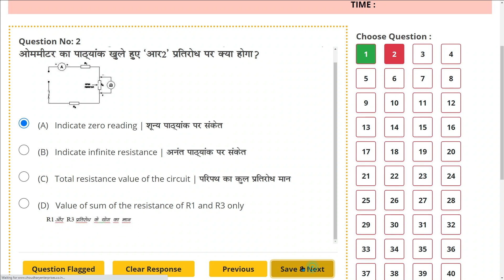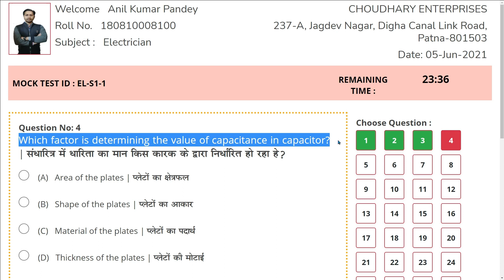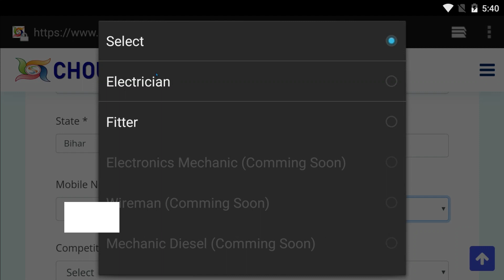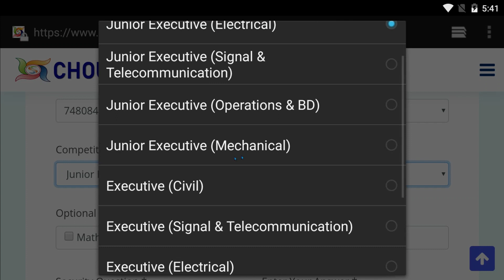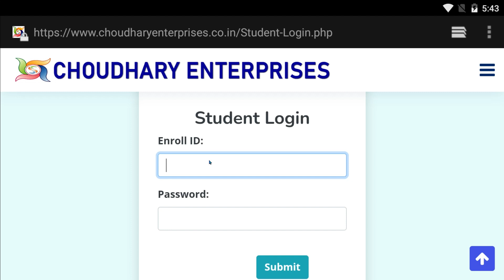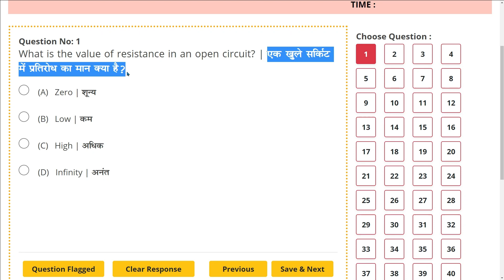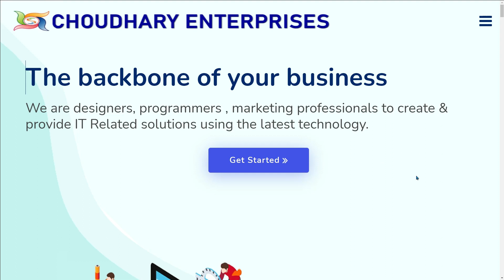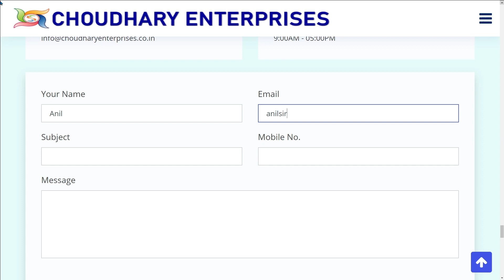ITI CBT Exam kaise Pass karen ? ITI CBT Exam Mock Test, Free Mock test website, Mock Test kaise den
Telegram : search anil sir iti youtube channel